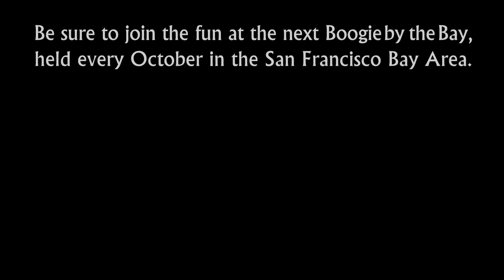Maxence Martin & Tatiana Mollmann - 3rd Place - 2009 Boogie by the Bay - WCS Champions Jack & Jill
Maxence Martin and Tatiana Mollmann take Third Place in the West Coast Swing Dance Champions Jack & Jill at the 2009 Boogie by the Bay (BbB), sponsored by the Next Generation Swing Dance Club of San Francisco.

Watch the entire 2009 competition playlist, including Champions Jack & Jill, Champions Strictly Swing, Classic and Showcase Divisions